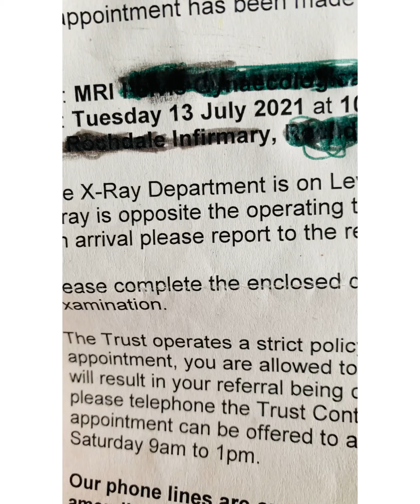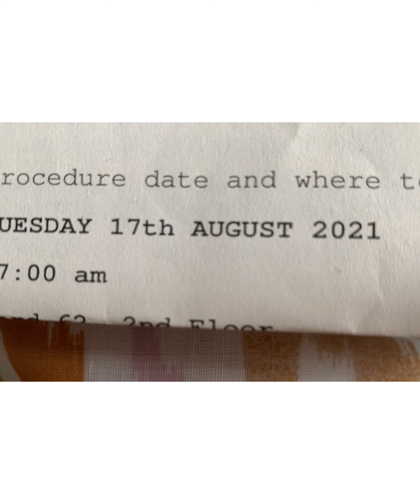My stay in hospital 16/06/21 for my surgery & another surgery on the 17/08/21 sylhetibloguk#